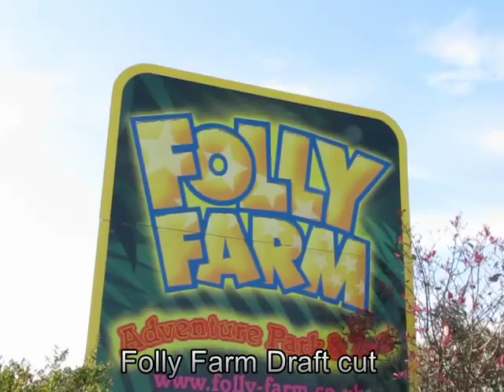folly farm draft